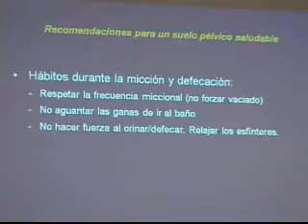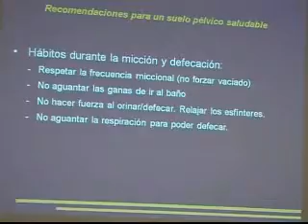GRAUS TV, Inf 10 oct 15